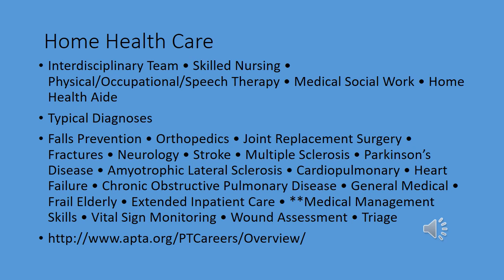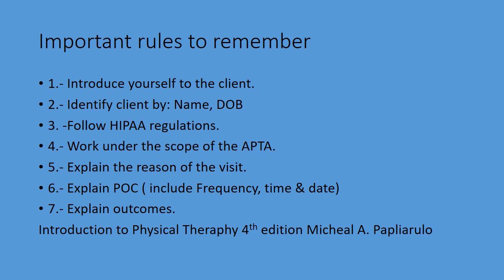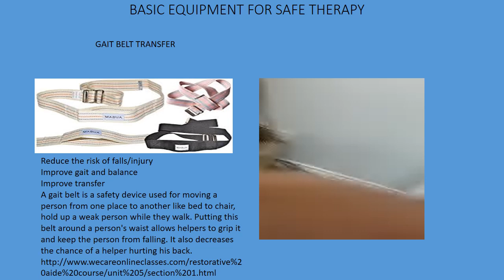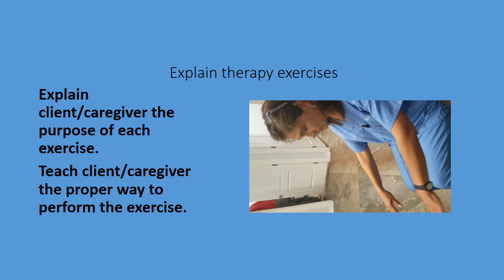Presentation video final xxxx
PTA training